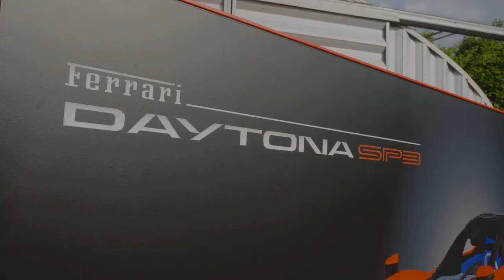World's first life-sized Lego Ferrari Daytona unboxed at Legoland Windsor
The world's first life-sized LEGO Ferrari Daytona has been 'unboxed'. It will go on permanent display at LEGOLAND's latest attraction, LEGO Ferrari Build and Race, which opens this Saturday 27th May.